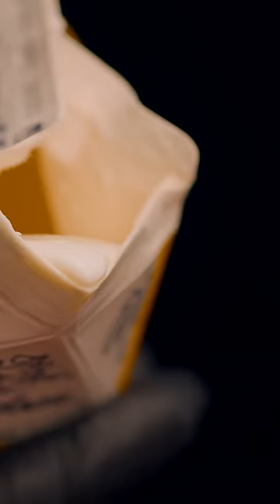chicken and waffles